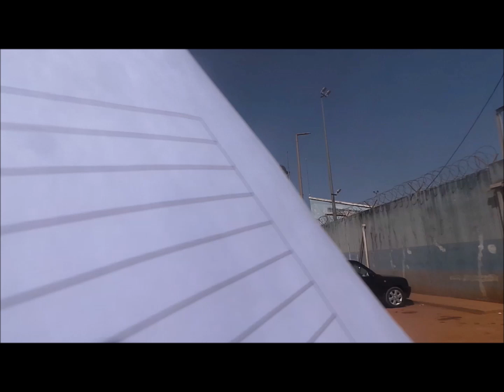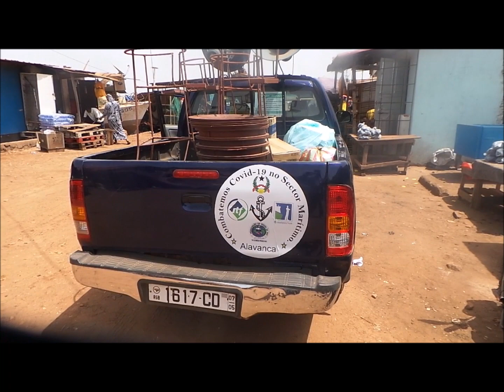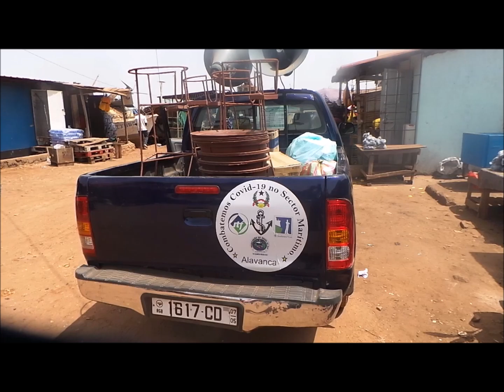FILMAGE DISTRIBUTION DES MATERIELS DE COVID19 DANS LES PORTS DE BISSAU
Port de Bissau, l´ONG AIRHOMAR en activité de combat contre le Covid-19 dans les zones portuaires